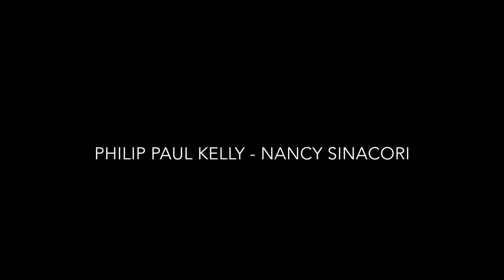Final Scene Night - The Jeffrey Zeiner Studio - Film Clip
Clip from The Jeffrey Zeiner Studio - Final Scene Night
Philip Paul Kelly - Nancy Sinacori